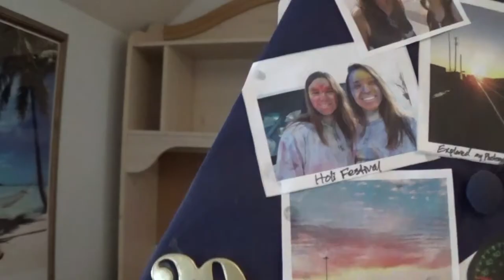Moving Vlog: The Pack-ocolypse Begins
I had always helped other people move but, I have never moved myself! As it turns out, I don't like doing either!
🎵 S N U G - hazelnut

- mell-ø x mtch. – Currents

🎵 Midnight Snack by Purrple Cat